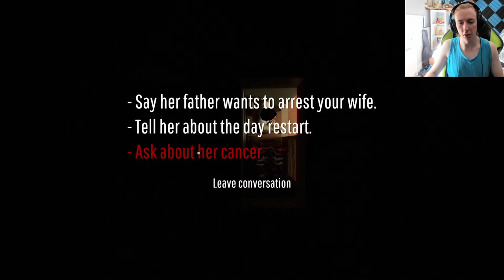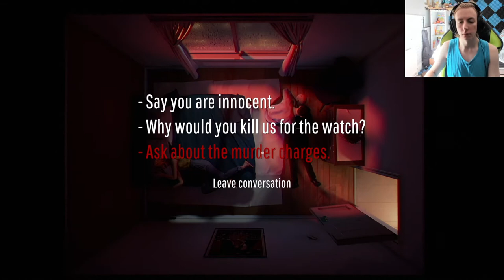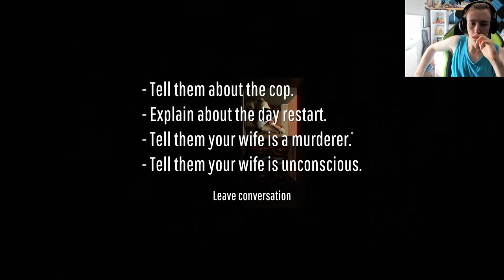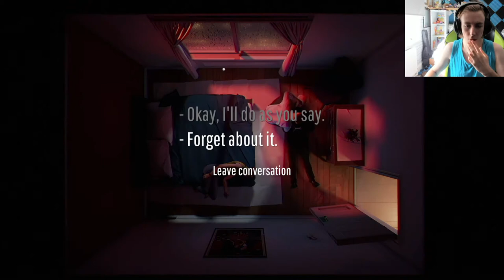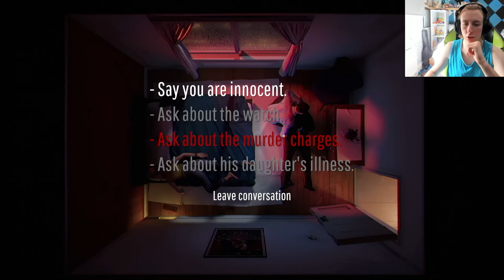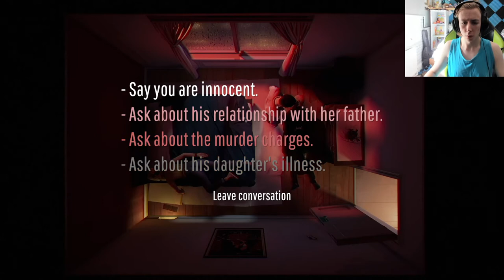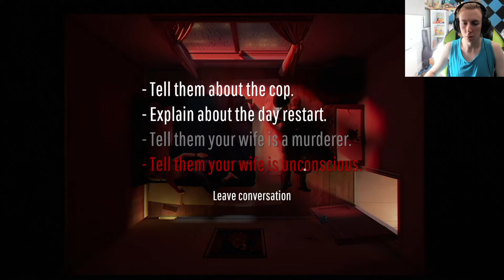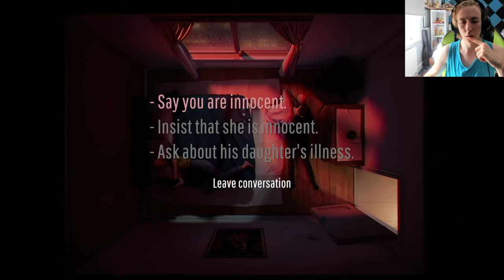I got the WORST ENDING in 12 minutes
We played 12 minutes again where we had 12 minutes to save out wife and ourselves to escape a groundhog day time loop to stop living the same 12 days over and over again! In 12 minutes today we try working with the cop to uncover our wife's backstory. Will we save her, or leave her to the wolves? By the title, you might be able to work that out because I got the WORST ENDING in 12 minutes! (how am i in bold what help)